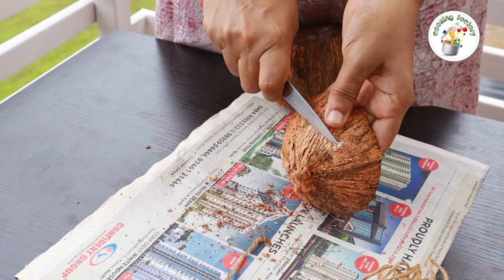ചിരട്ടകൊണ്ട് വളരെ എളുപ്പത്തില്‍ നിര്‍മ്മിക്കാന്‍ പറ്റുന്ന ഒരു അലങ്കാര വസ്തു | Easy and Simple Craft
ഉപയോഗശേഷം വലിച്ചെറിയുന്ന ചിരട്ട കൊണ്ട് വളരെ എളുപ്പത്തില്‍ നിര്‍മ്മിക്കാന്‍ പറ്റുന്ന ഒരു അലങ്കാര വസ്തുവാണിത്. കുറച്ചു കൂടതല്‍ സമയം ചിലവഴിച്ചാല്‍ ഇത് അതി മനോഹരമായി തന്നെ പണിതെടുക്കാം. ചിരട്ടയായതുകൊണ്ട് കാലങ്ങളോളം നിലനില്‍ക്കുമെന്നത് ഇതിന്റെ പ്രധാന സവിശേഷതയാണ്. വീടിന്റെ മുന്നില്‍ അലങ്കാര ചെടികള്‍ നട്ട് പ്രദര്‍ശിപ്പിച്ചാല്‍ കൂടുതല്‍ ആകര്‍ഷണീയമാകും. പ്ലാസ്റ്റിക് പോലുള്ള വസ്തുക്കളെ ഒഴിവാക്കാനും ഇതുമൂലം സാധിക്കും. ചിരട്ടകൊണ്ട് വളരെ എളുപ്പത്തില്‍ നിര്‍മ്മിക്കാന്‍ പറ്റുന്ന ഒരു ഇന്‍ഡോര്‍ പ്ലാന്റ് പോട്ടാണിത്.

നിങ്ങളുടെ ഇഷ്ടം Like ആയും അഭിപ്രായങ്ങൾ Comment ആയും അറിയിക്കുമല്ലോ...

Cooking Factory by Dona